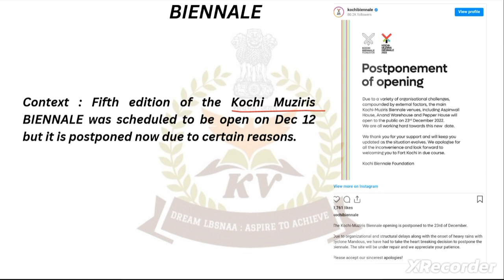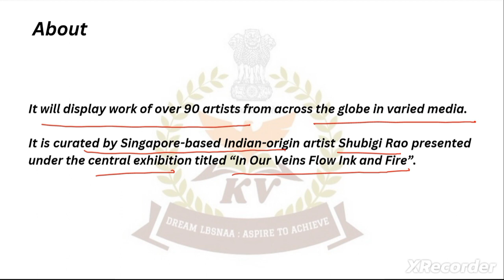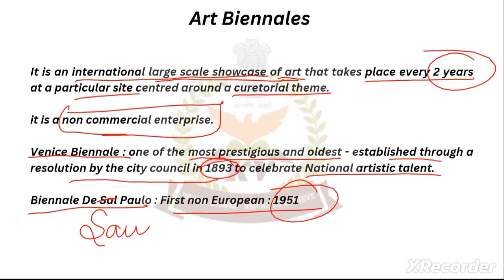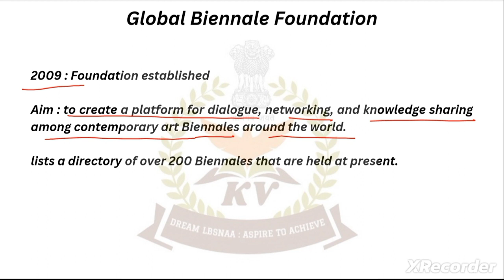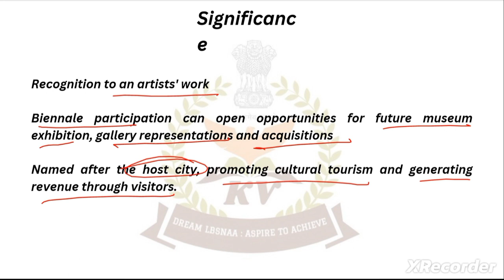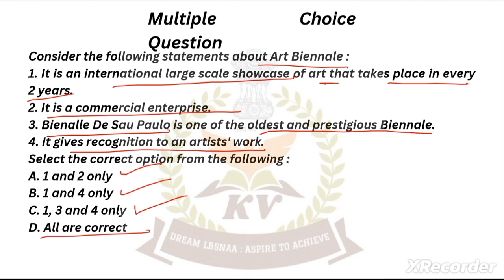Kochi Muziris BIENNALE 2022 : Art Biennale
Kochi Muziris BIENNALE
Context
Art Biennale
Global Biennale Foundation
Significance
MCQ